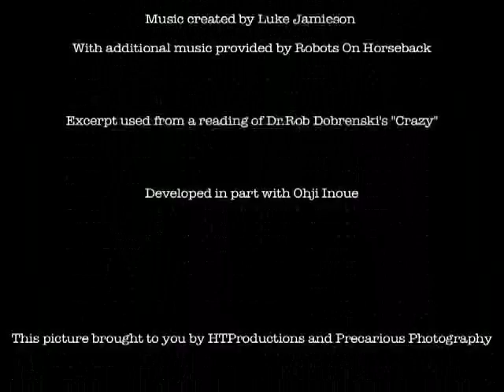Party Animal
Here's a film that I envisioned for some time as a small project. Meant only to be around 3 minutes this project expanded as I discussed it with friends. While there are some obvious glaring flaws, technical and otherwise, this film was great to just get started in personally exploring film as a fictional story telling medium. Expect to see more work between Trevor Lewis and myself. We both learned a tremendous amount shooting this and feel like we can create a film that is an order of magnitude more polished next time around.